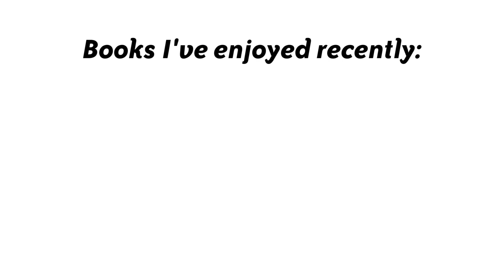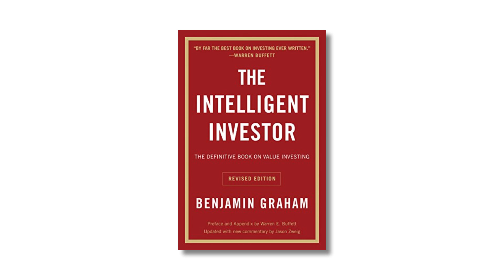What I'm Reading: Meg Tilly (author of SOLACE ISLAND)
Author Meg Tilly (SOLACE ISLAND) shares three books she's enjoyed recently. Full list below!

THE INTELLIGENT INVESTOR by Benjamin Graham
RAVISHED by Amanda Quick